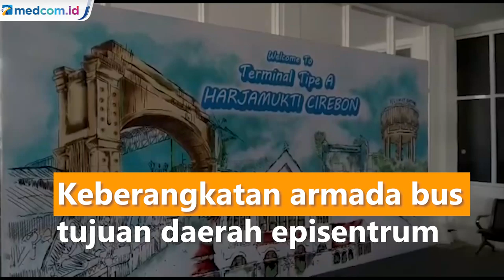Terminal Cirebon Batasi Pemberangkatan Bus ke Daerah PSBB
Terminal Harjamukti Kota Cirebon membatasi keberangkatan armada bus tujuan daerah episentrum penyebaran virus Covid-19, seperti Bogor, Depok dan Bekasi (Bodebek) akan mulai diberlakukan pembatasan sosial berskala besar (PSBB) mulai Rabu besok. Bahkan, untuk bus tujuan DKI Jakarta yang sudah menerapkan PSBB sejak 10 April kemarin, Terminal Harjamukti sudah tidak lagi menyediakan armada menuju Jakarta. Kepala Terminal Harjamukti Kota Cirebon, Komarudin mengatakan, bus tujuan Jakarta sudah tidak tersedia sejak 25 Maret. Kontributor/Ahmad Rofahan